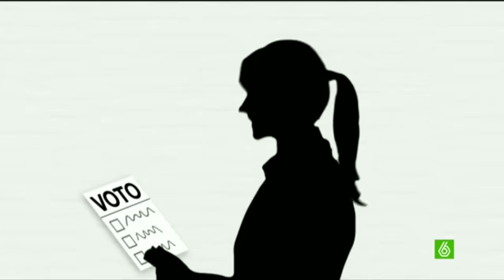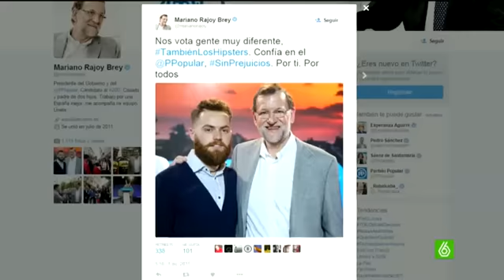Selfies, piropos a los candidatos, tangas, abuelas... Las curiosidades de la campaña electoral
Toda campaña está llena de mensajes, repetidos por los candidatos una y otra vez para que cale entre votantes e indecisos. Pero en la campaña más mediática y diversa se ha instaurado el selfie, no hay candidato que no haya participado en uno. Son las curiosidades del disputado voto.